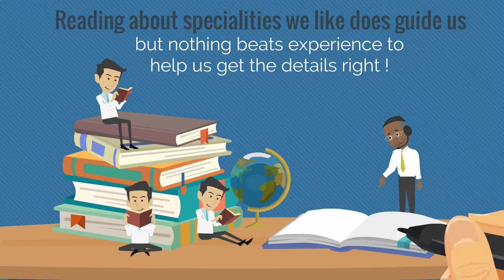EDU2016 - PHYSICAL MEDICINE & REHABILITATION - Dr. ALI ALMOSHAWAH